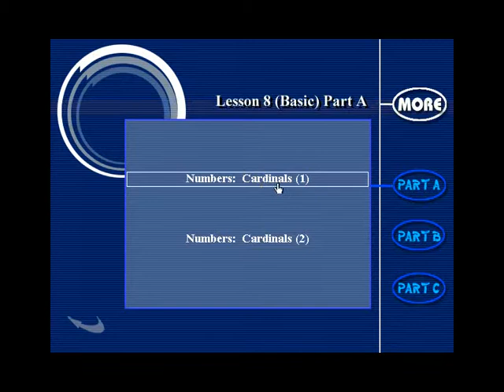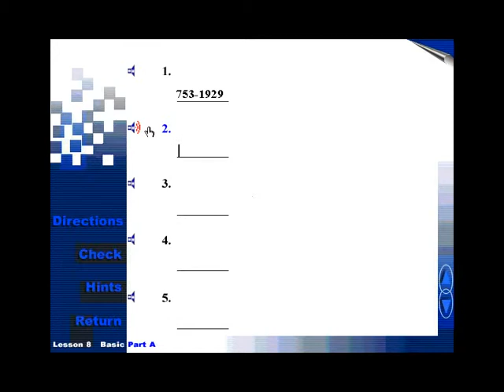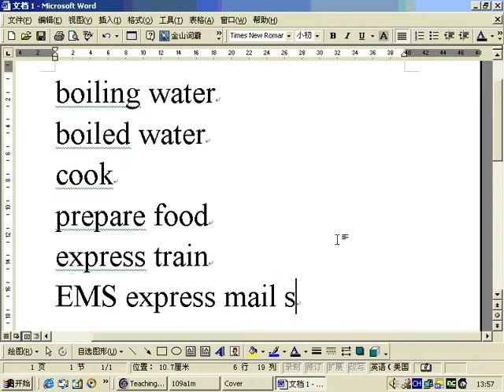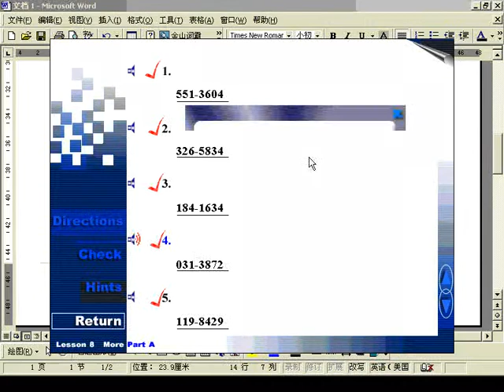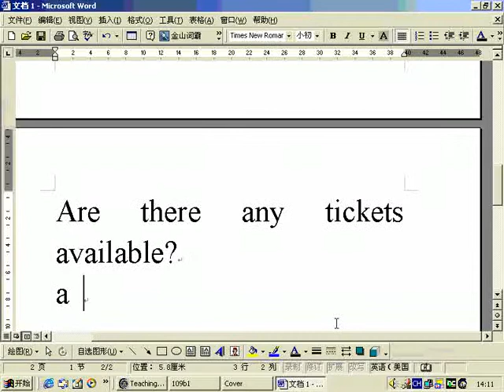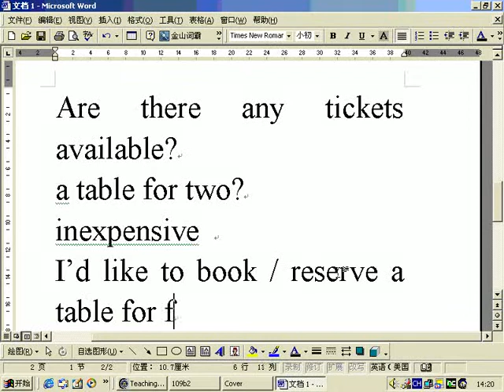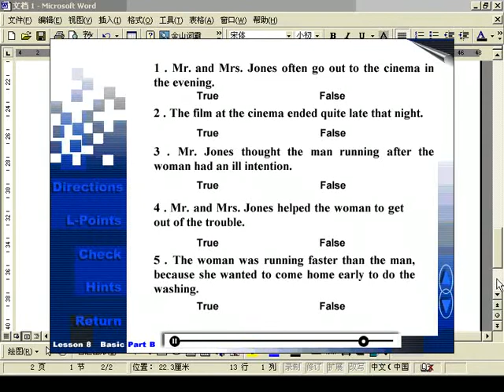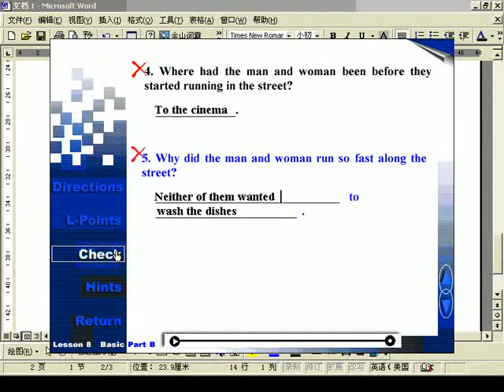第47讲哈工大大学英语第二册共92讲 教材下载地址见说明